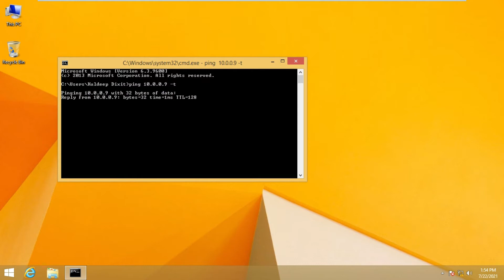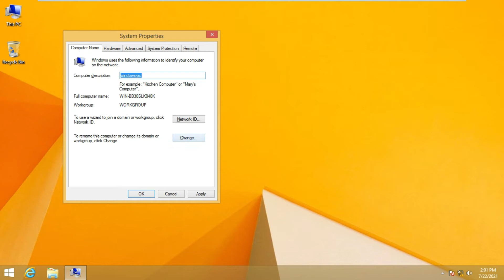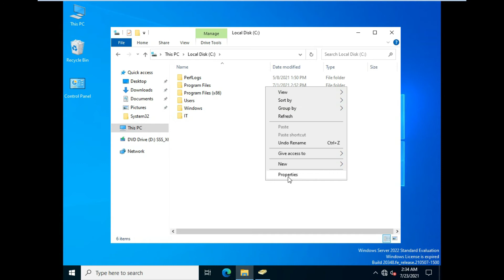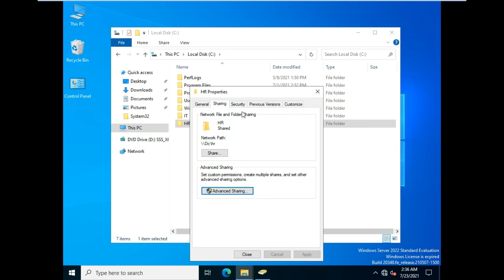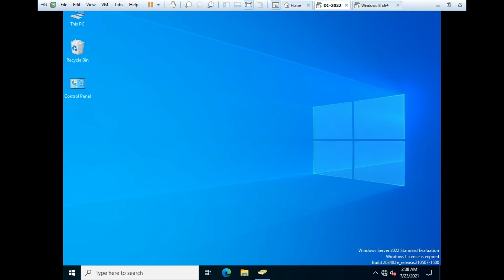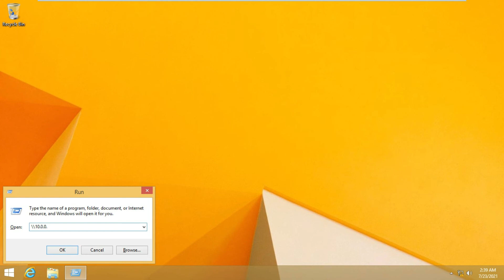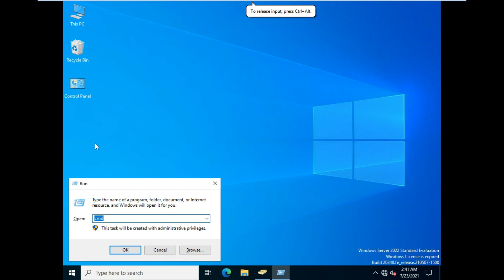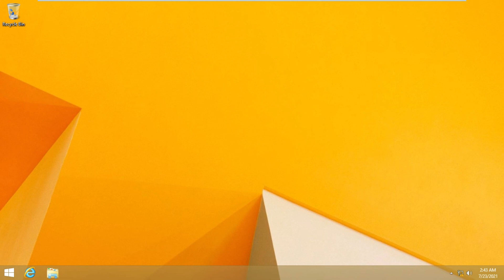10- How to join domain and logging user in server 2022 step by step?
This video is a step by step guide How to join domain and logging user in server 2022 step by step?